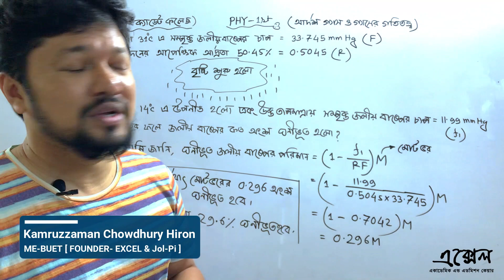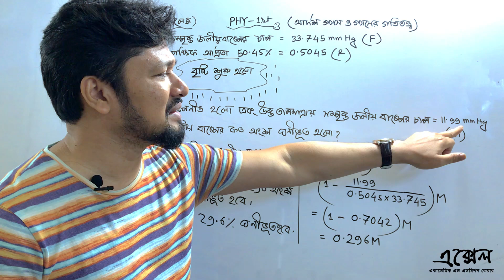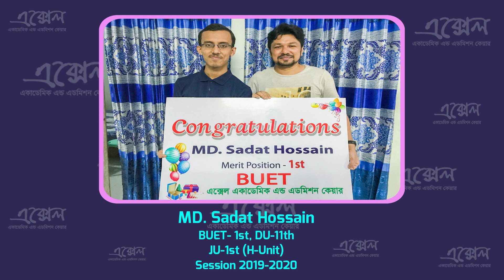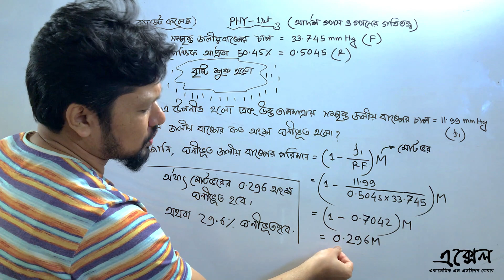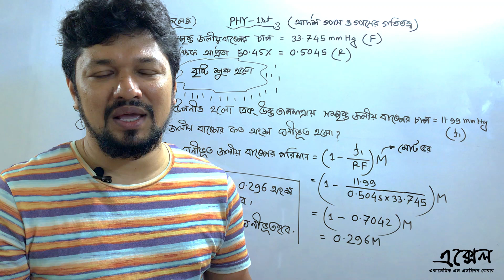Test Paper Solve Class 2020।আদর্শ গ্যাস ও গ্যাসের গতিতত্ত্ব।Ideal Gas & Kinetic Theory of Gas।JOL-PI